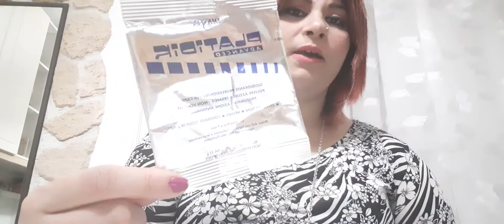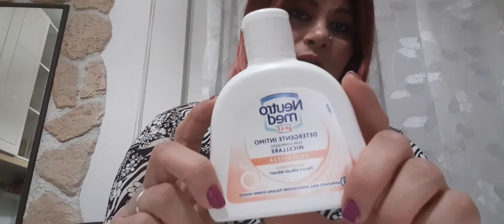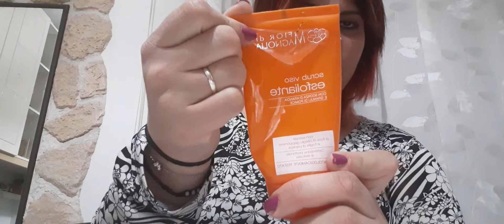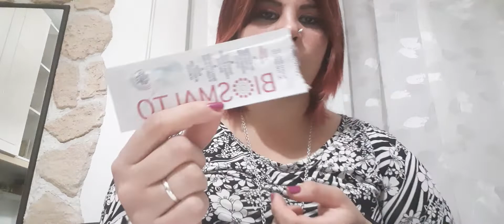Prodotti finiti Gennaio 2020 - TOP&FLOP